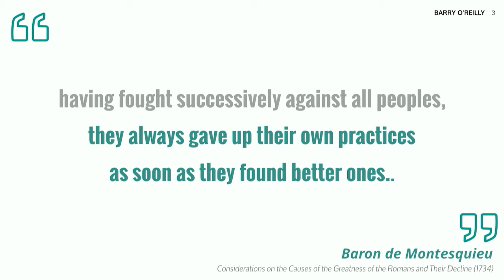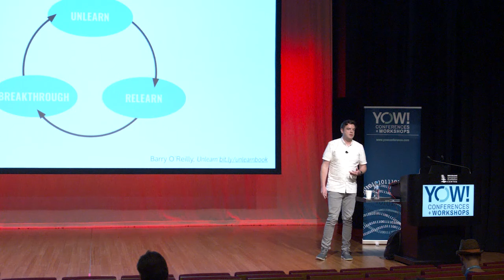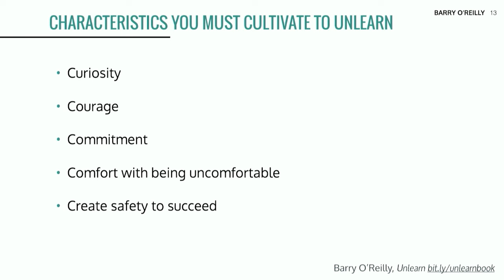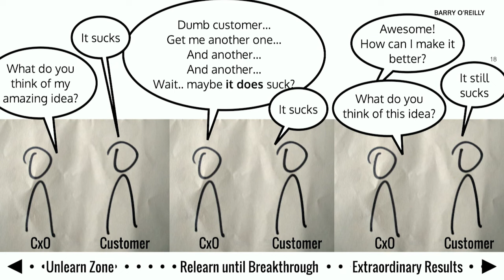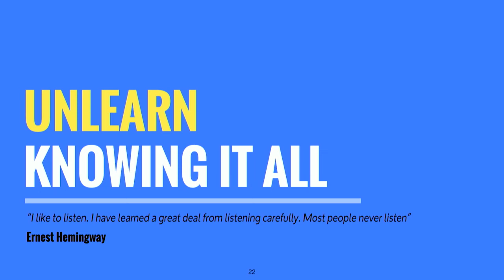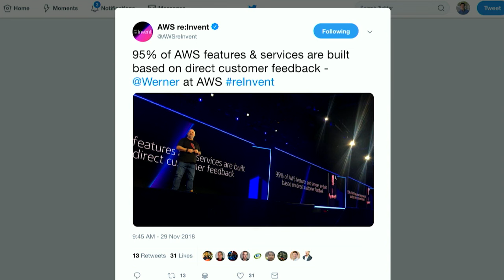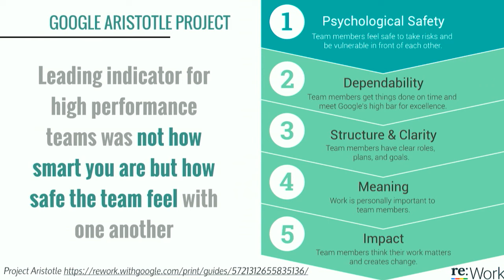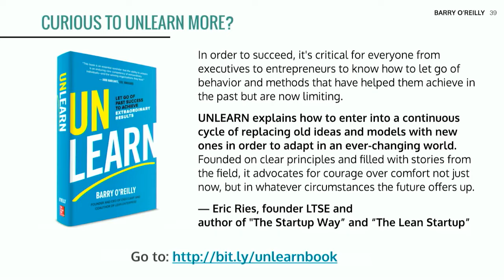Why Great Leaders Must Unlearn to Succeed in Today's Exponential World • Barry O’Reilly • YOW! 2018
Barry O’Reilly - Co-Founder & Chief Incubation Officer at Nobody Studios & Author of "Unlearn" & "Lean Enterprise" @BarryOReillyLive

ABSTRACT
EffectiveLeadership comes with a large learning curve. In today’s rapidly-evolving business climate, this is more true than ever for seasoned leaders and entrepreneurs alike.
Many leaders rely too heavily on past achievements, practices, and ways of thinking to drive positive business results today, but they often need to unlearn those behaviors before they can take a step forward.
Join executive coach Barry O’Reilly as he breaks down a transformative framework that shows leaders how to rethink their strategies, retool their capabilities, and revitalize their businesses for stronger, longer-lasting success. [...]

RECOMMENDED BOOKS
Barry O’Reilly • Unlearn •
Barry O’Reilly, Joanne Molesky & Jez Humble • Lean Enterprise •
Donald G. Reinertsen • The Principles of Product Development Flow •